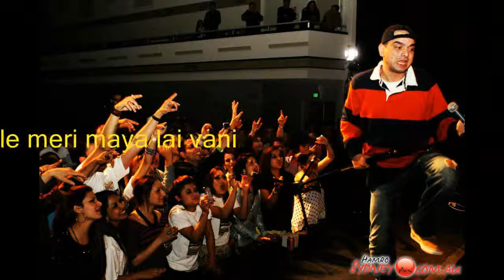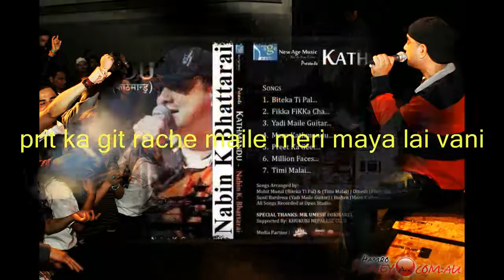preet ka git (original version) NABIN K BHATTARAI *HD*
'preet ka git ' is the song from nabin k bhattarai's first solo album 'raharai raharma'.this song is also included in his 11th album 'kathmandu'